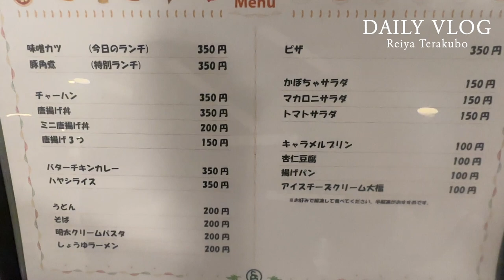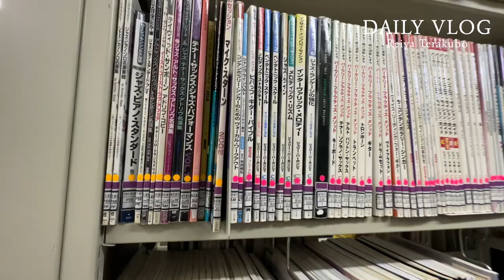【音大生の1日Vlog(前編)】オカシな人しかいない大学生活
初めてVlogを撮ってみました！

次回後編はオムライス編ですのでお楽しみに！

北海道出身。2001年札幌生まれ。
11歳よりトランペットを始め、2016年まで札幌ジュニアジャズスクールに在籍。
15歳から市内ライブハウスなどで演奏活動を始める。
Sapporo City Jazz Contest 2017最年少優勝、
Hokkaido Groove Camp 2017最優秀賞受賞。
バークリー音楽大学Summer Program 2018に参加し5week Summer Program 全額奨学金獲得。
2022年、“Parhelion And Vagarious Epoch”（幻日と奇抜な新時代）をテーマにした自身のオルタナティブ同世代プロジェクト「Reiya The P.A.V.E」を開始。
音大卒業後、メジャーアーティストのレコーディングやJava Jazz Festival 2019、Fuji Rock Festival 2023などに出演し、幅広いジャンルで活動中。

Reiya Terakubo is a Japanese Trumpeter, Composer,Arranger.
He was born in Sapporo, Hokkaido in 2001.
Started playing the trumpet at the age of 11 and attended the Sapporo Junior Jazz School.
 From the age of 15, he started performing at live houses in the city.
he has a lot of Awards,Sapporo City Jazz Contest Winner Award, Hokkaido Groove Camp Award, Berklee College of Music 5week Summer Program full scholarship Award etc.
In 2019, he performed at Asia's largest jazz festival "Java Jazz Festival".
From 2022, he will start her own project "Reiya The P.A.V.E."
After graduating from music college, he has been active in a wide range of genres, recording with major artists and performing at Java Jazz Festival 2019 and Fuji Rock Festival 2023.